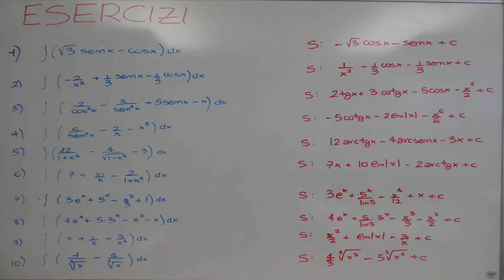INTEGRALE: RIPASSO GENERALE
Vuoi approfondire questo argomento? Ti consiglio la Playlist "INTEGRALI"